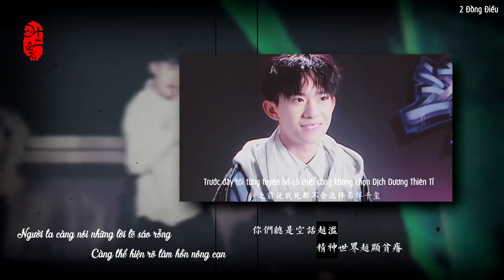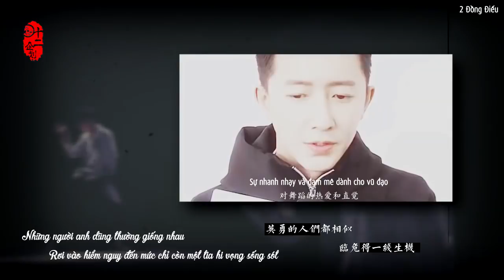[2ĐĐ][Vietsub FMV] Gửi đến một người kiên cường như em